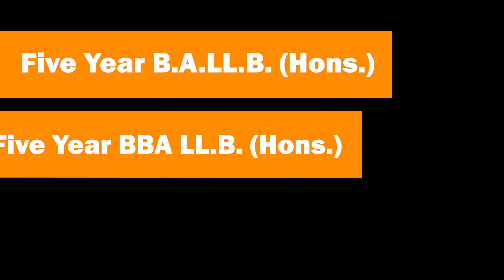West Bengal Lockdown: Jalpaiguri under strict police surveillance (Bangla)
West Bengal Lockdown: Jalpaiguri under strict police surveillance